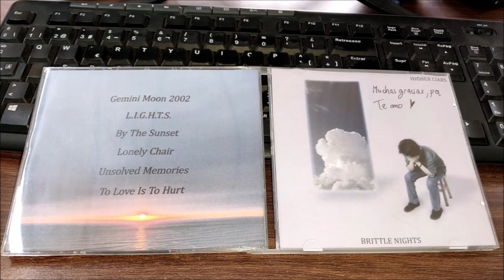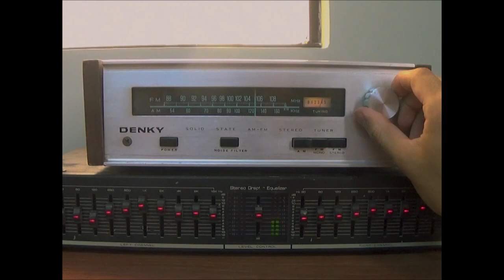Higher liars brittle nights 001